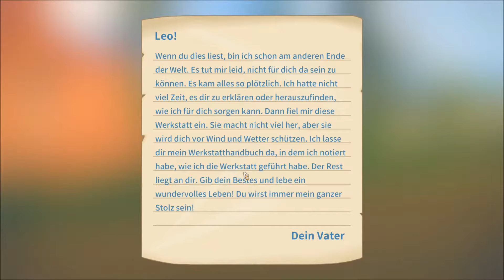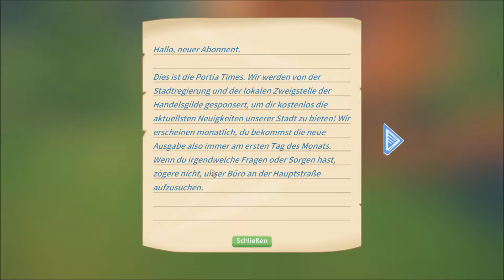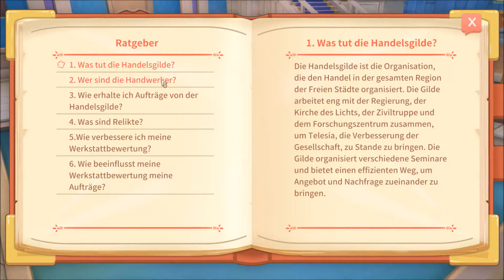My Time At Portia ☼ Willkommen in Portia ! [Let's Play][001]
My Time At Portia Let's Play - Deutsch/German

► Starte ein neues Leben in der bezaubernden Stadt Portia! Bringe die alte Werkstatt deines Vaters zu ihrem alten Glanz, baue Pflanzen an, ziehe Tiere auf, freunde dich mit den schrägen Einwohnern an und entdecke die Geheimnisse, die dieses charmante, postapokalyptische Land vergessen hat! ◄